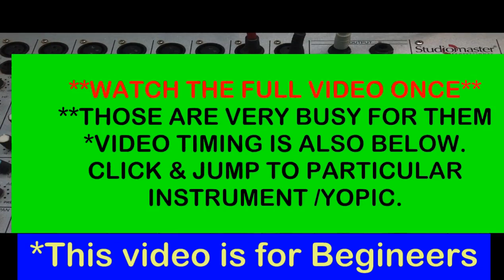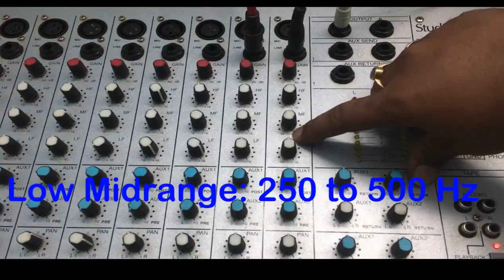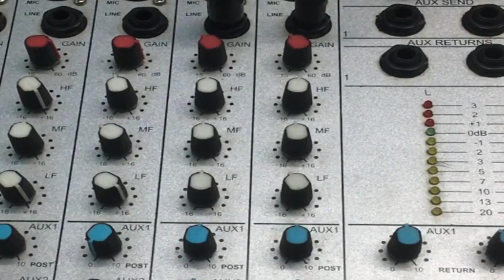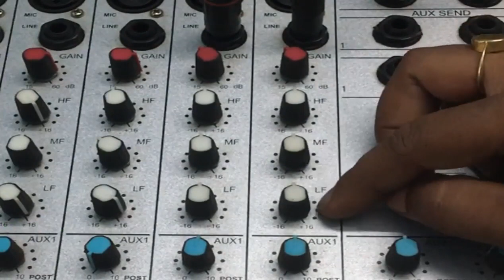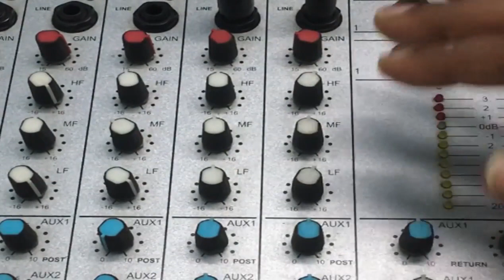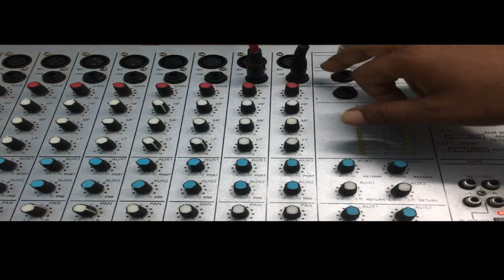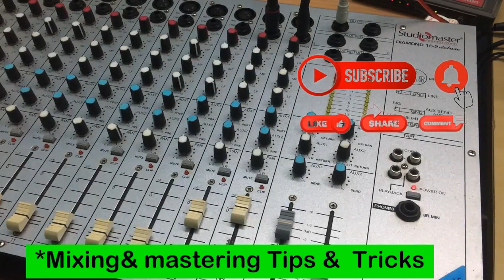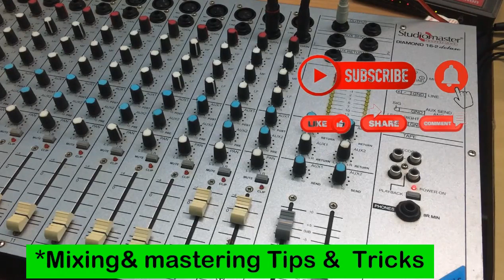Best Mixer setting for tabla dholak flute guitar any live instrument | Level Mix Mastering Tricks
thanks to A1 Technical Team
# DBX Pro Driverack PA2 Loudspeaker Management System
*mobile bracket for movie making
***BUY TOP 20 MIXERS ONLINE CLICK LINK BELOW
1. Yamaha MG06 6-Input Compact Stereo Mixer
2. Yamaha MG06 X 6-Input Compact Stereo Mixer
3. Soundcraft EPM8
4. Soundcraft Signature 10 Mixer w/Effects
5. Soundcraft Signature 12 Analog Mixer
6. Soundcraft Signature 16 Analog Mixer
7.Soundcraft Signature 22 Analog Mixer
8. Soundcraft Signature 12MTK (Multitrack) Analog Mixer
9. Soundcraft Signature 22MTK (Multitrack) Analog Mixing Console
10. Soundcraft EFX Series EFX8

11. Soundcraft EFX Series EFX12
12. Yamaha MGP24X Premium Mixing Console
13. Yamaha MGP32X Mixing Console
14. Yamaha MG10XU 10-Input Stereo Mixer
15. Yamaha MG16XU 16-Input 6 Bus Mixer
16. 1.STRANGER SM6 6-channel Stereo Echo Audio Mixer
17.Studiomaster Studio Master Air 6U (6 Channel Mixer) With USB Option, Bluetooth And Remote
18.Studiomaster AIR Series Mixer AIR8
19.Studiomaster Cub Series Mixer CUB4
20.Studiomaster Daimond Club Series Mixer DC8.2
OUR STUDIO EQUIPMENT BEST IN CLASS YOU CAN BUY FROM AMAZON  online-click links below- to buy--
1.Yamaha MG06X 6-Input Compact Stereo Mixer
2.Boss DD-3 Digital Delay Pedal
3.Behringer EQ700 Graphic Equalizer
4.Shure SM58-LC Cardioid Vocal Microphone
5.Rode NT1KIT Cardiod Condenser Microphone
6.Pop Filter
7.CHEAP Professional Condenser Microphone Mic
8.PYLE - 48v Phantom Power Supply
9.PreSonus Audiobox iTwo Studio USB/iPad Hardware/Software Recording Kit
10.Roland Micro Cube GX Amplifier
11.MEDHA Portable Rechargeable PA Amplifier Cube-40DX with Speaker FM,BLUETOOTH& USB Player
12.Roland JUNO-DS88 88-key Synthesizer
13.OCTOPAD SPD 20X
14.Roland SPD-30 Version 2 Octapad
15.Roland SPD-SX Sampling Percussion Pad
16.Roland HandSonic HPD-20 Digital Hand Percussion
17.Double Gajra Tabla
12.DSLR Camera Track Dolly Slider
13.DSLR Video Camera Stabilizer Steadycam